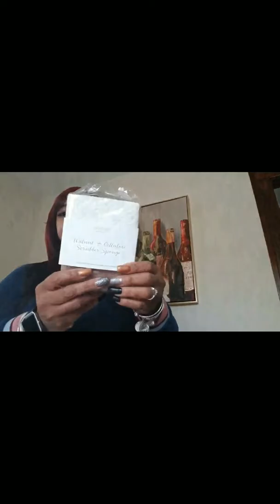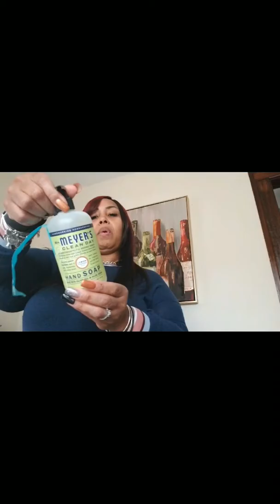Grove Collaborative Unboxing.... I'm so excited!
Hauls, Pwm and Live Chats Daily I love to plan
I do it all,  I’m so random..Welcome..Thank You and come again!

FB Group: Sassy Planning Bow Babes

Mic stand:
Mic stand adapter:
Mildliners: Hauls, Pwm and Live Chats Daily I love to plan

Mic stand:
Mic stand adapter: